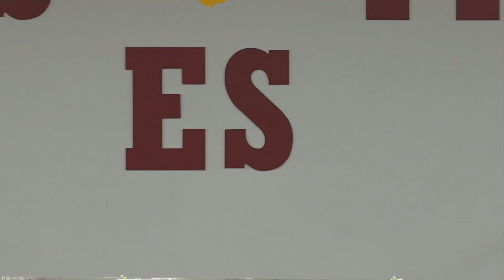Hermano Hector Martinez - 3 de Junio, 2022